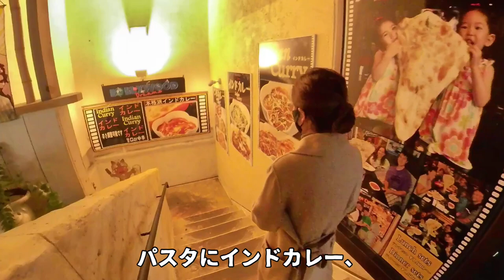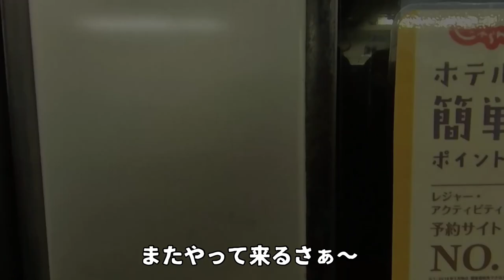【沖縄 恩納村 名護】冬でも楽しめる沖縄旅行｜オリエンタルホテル 沖縄リゾート＆スパ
2020年に行った沖縄旅行の様子です。
那覇空港から、名護までのレンタカーに乗って、アメリカンビレッジ、
忠孝酒造、名護市街地などなど。
海ではダイビングに挑戦。沖縄料理を満喫する旅。